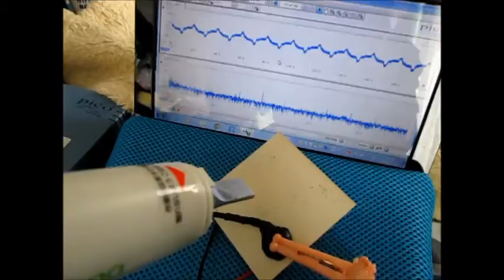超音波発振計測解析システム（超音波テスター） ultrasonic-labo